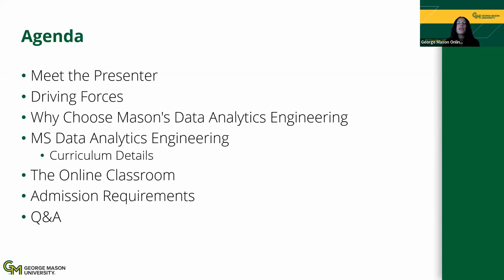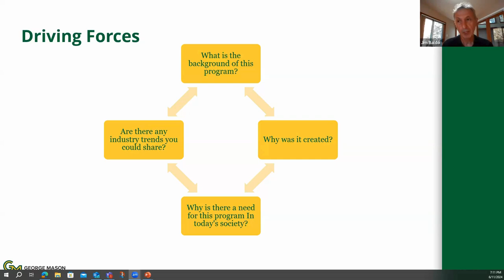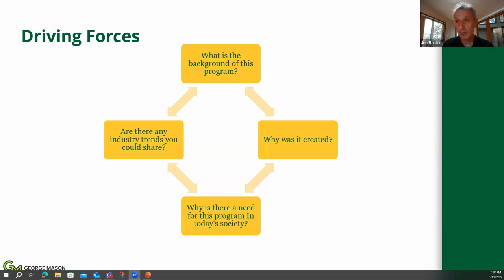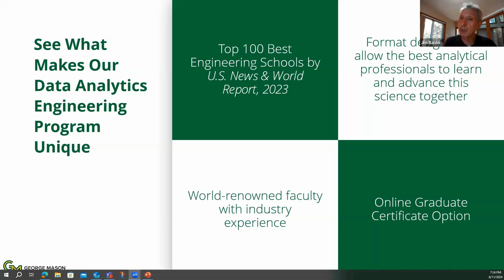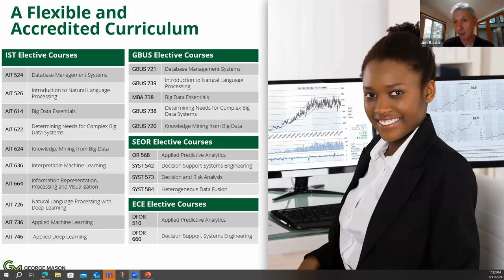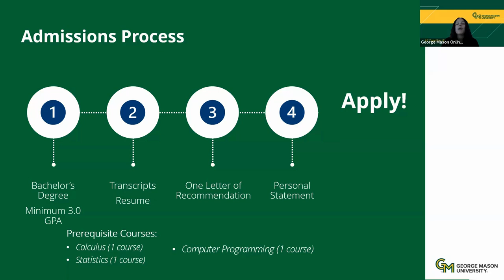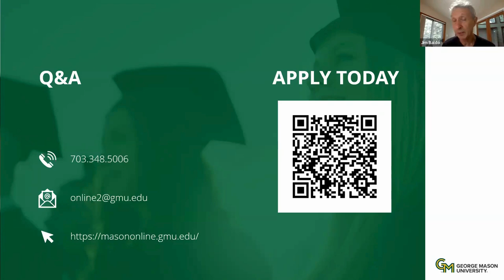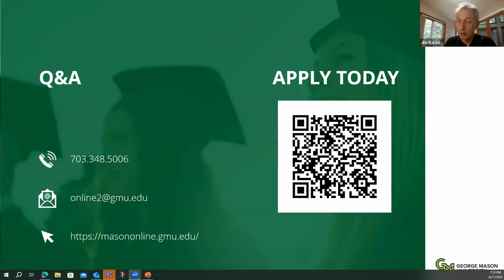George Mason DAEN Virtual Open House Fall 2024